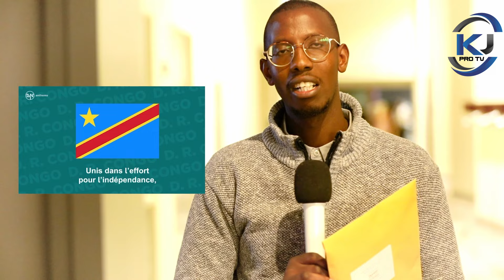Twaganiriye nabantu batandukanye batubwira ukobakiriye Bibiliya yanditwe mukinyamulenge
abantu bati harimo ibintu bimwe nabimwe tutarikumva neza.